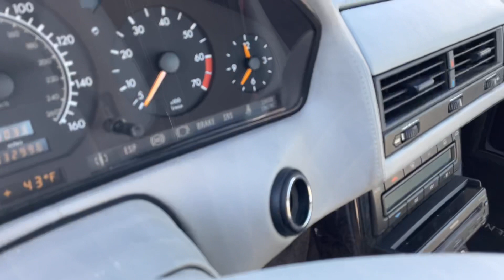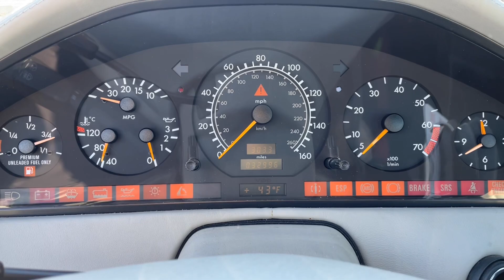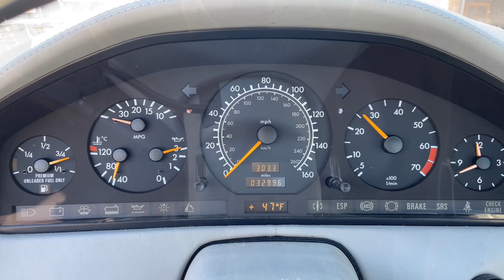1997 RENNtech SL74 Walk Around | MOTORVAULT